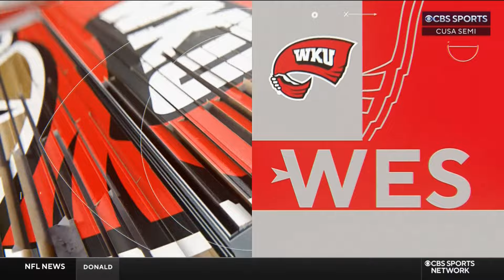2024-03-15 #7 MTSU vs #3 Western Kentucky (C-USA Tournament Semifinals)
M - Man
T -  That
S -  Shooting was
U -  Unreal!

Go Tops!